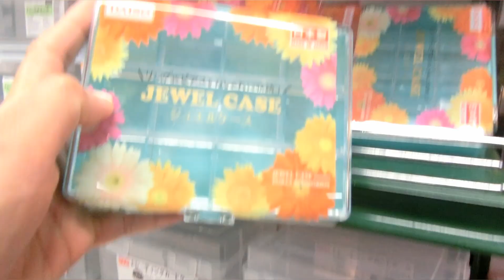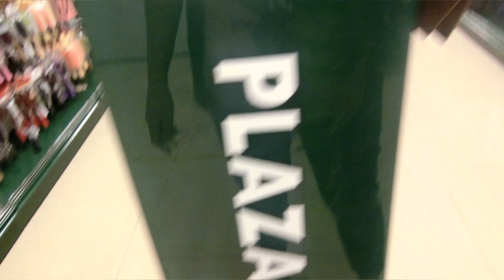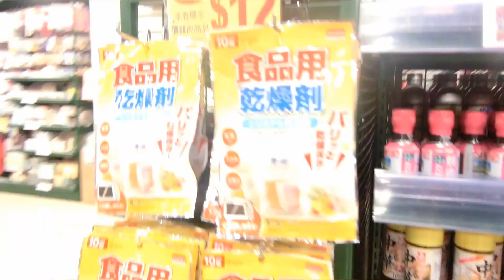Murang bilihan ng souvenir sa Hongkong|Living Plaza Hongkong|Daiso | Aeon | vlog 2019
If you are looking for a souvenir or pasalubong shop,  Living Plaza shop, here in Hong kong most affordable and a lot of choices product. So here's my video clip,  I hope you enjoyed it!